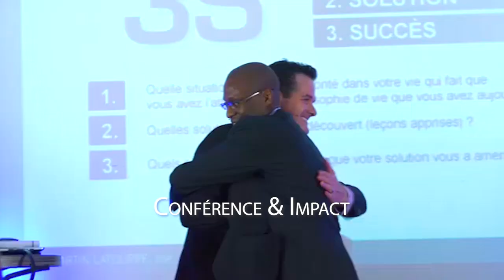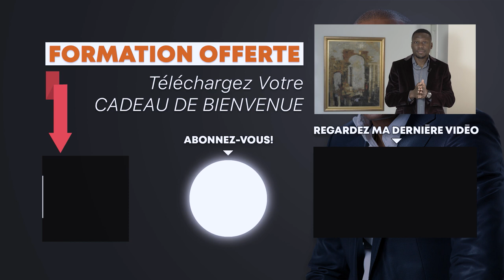Les 11 Principes Pour Devenir Riche (HABITUDES DES RICHES)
Comment devenir riche ? Quels sont les principes à adopter ? I 🎬✅Découvrez la réponse de Zico Kiaxx et téléchargez la méthode, le parcours de l'entrepreneur prospère : 👉🏾 ***⇣⇣⇣⚠️Déroulez la page pour télécharger 8 guides offerts (vos cadeaux de bienvenue;-) ***⇣⇣⇣

Dans cette vidéo, vous découvrirez quels sont les 11 principes à adopter pour devenir riche.